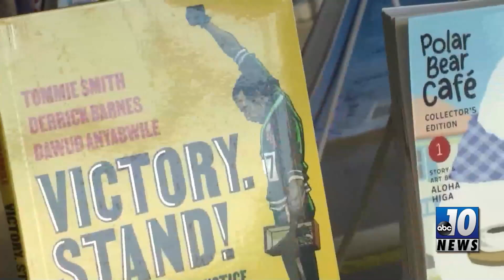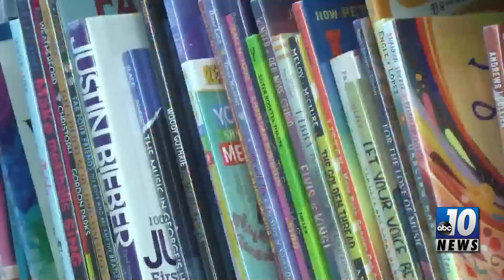Portage library to hold informational meetings about ballot item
In August the Portage Lake District Library will seek to renew the library’s same mileage as in previous years